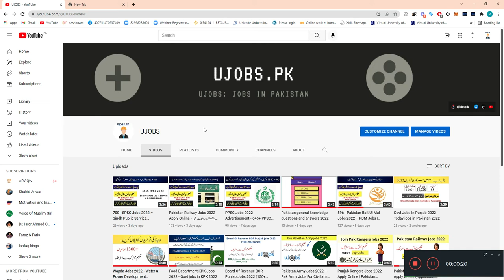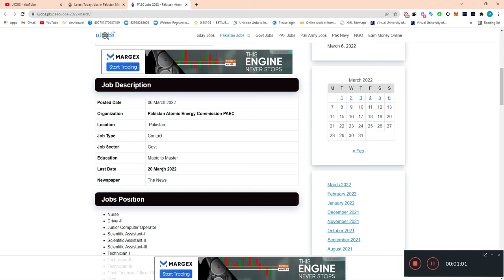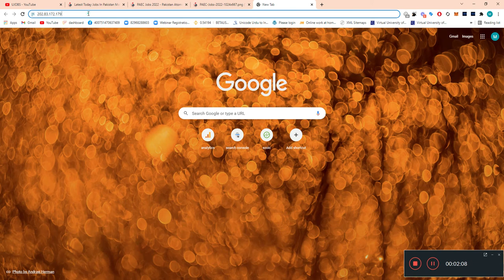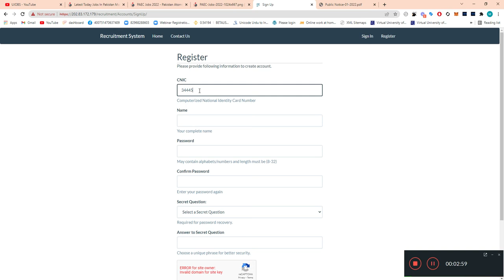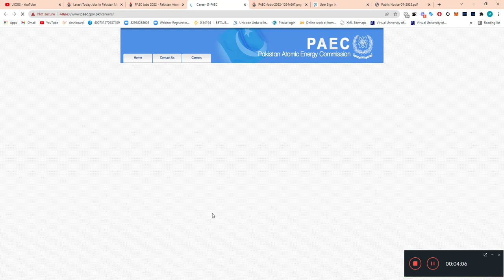PAEC Jobs 2022 – Pakistan Atomic Energy Jobs Online Apply